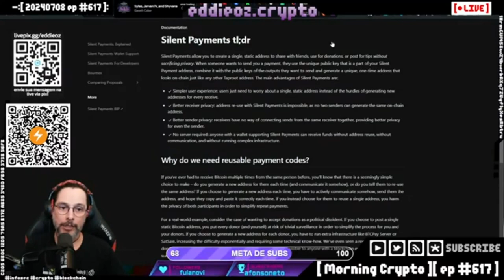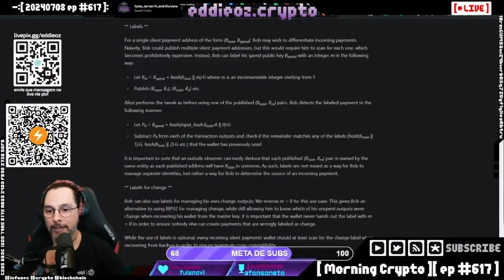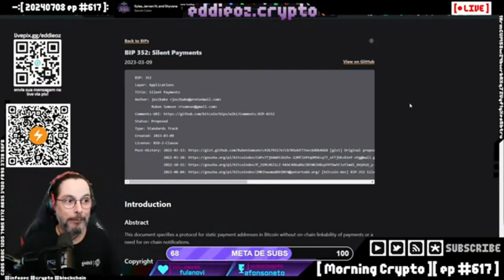Silent Payments e Participação do Gerard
Neste vídeo, exploramos o inovador SilentPayments.xyz, uma solução que promete pagamentos de Bitcoin sem servidor, preservando a privacidade e facilitando o processo de doações e transações. Discutimos o suporte a wallets como Cake Wallet, Blue Wallet e Silentium, e os casos de uso de pagamentos reutilizáveis, destacando a importância da privacidade e praticidade nas transações.

Nosso convidado especial, Gerard Aithen, compartilha insights valiosos sobre as motivações e metas do SilentPayment, abordando questões técnicas e práticas. Além disso, Gerard fala sobre seu livro "Crônicas dos Guardiões do Código: A Ascenção de Titã", uma reflexão profunda sobre liberdade individual, ética e moralidade na era digital.

00:00:00 Introdução e Exploração do SilentPayment
00:00:04 Demonstração e Descrição do SilentPayments.xyz
00:00:22 Suporte a Wallets do SilentPayments
00:01:01 Discussão Sobre Pagamentos Reutilizáveis e Privacidade
00:01:49 Casos de Uso de Pagamentos Reutilizáveis
00:03:10 Wallets Compatíveis com SilentPayments
00:05:00 Considerações Técnicas e Documentação do SilentPayments
00:06:37 Discussão Off Live com Gerard
00:07:56 Encerramento do AMA e Agradecimentos

Assista para entender como o SilentPayments pode revolucionar suas transações de Bitcoin e aprenda mais sobre a importância de manter a privacidade nas suas operações financeiras.

"Crônicas dos Guardiões do Código: A Ascenção de Titã" - Uma jornada fascinante sobre liberdade individual, ética e moralidade na era digital. Disponível nas principais livrarias.